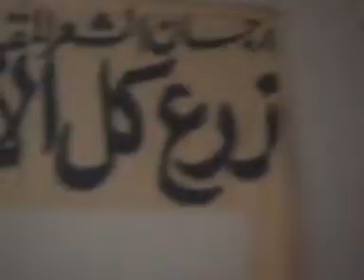أمسية الشعر المقاوم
رائعة الشاعر الكبير سيد حجاب قبل الطوفان الجزء 2